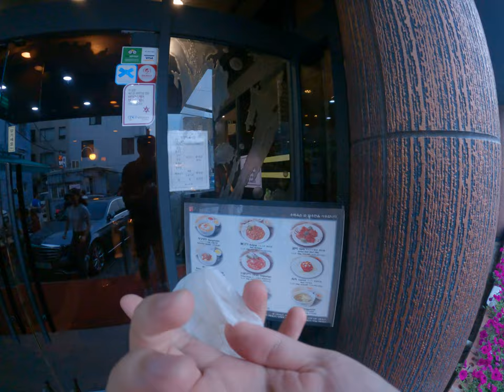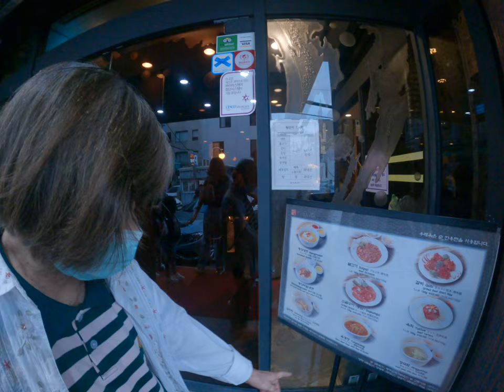奢侈美食！我們差點因韓國首爾富豪餐廳的價格而破產！